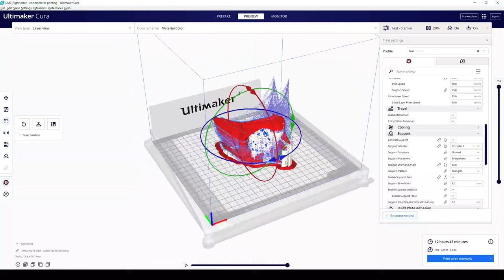Part 3 - Slicing and printing an orbit model with a filament printer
Ultimaker Cura v4.13.1 is used to slice the orbit model for 3D printing. Model post-processing and implant bending is demonstrated.

This video series is part of an article titled “How to Create and 3D Print a Model of the Skull and Orbit for Craniomaxillofacial Surgeons” available for free access